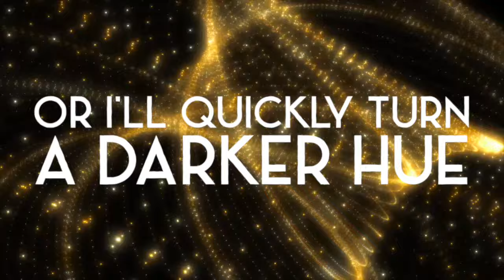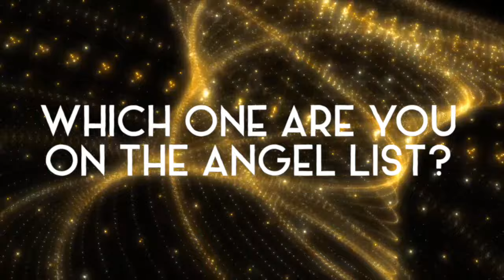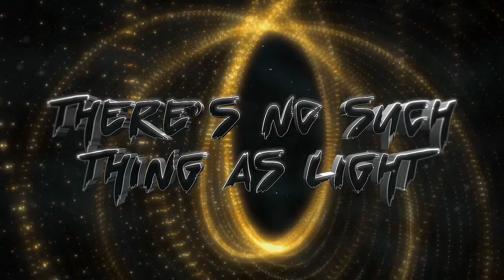Top Gun Angels 2021-22